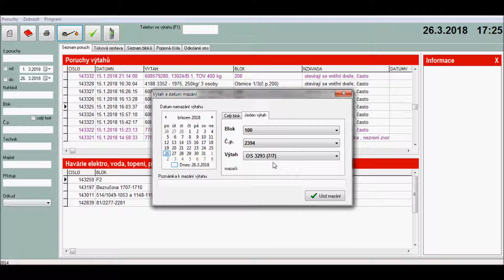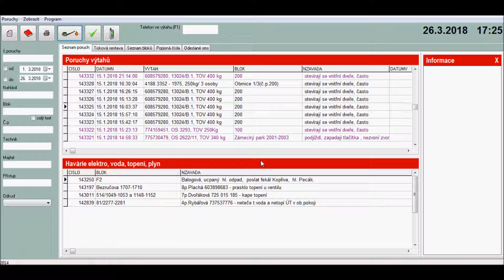Výtahy - záznam o mazání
Se záznamy poruch se provádí i záznam mazání výtahů.